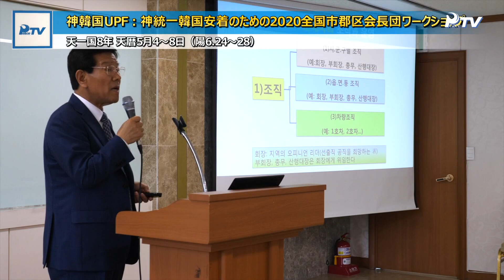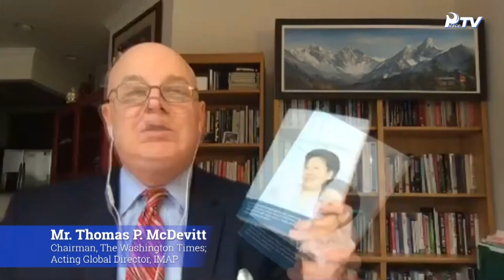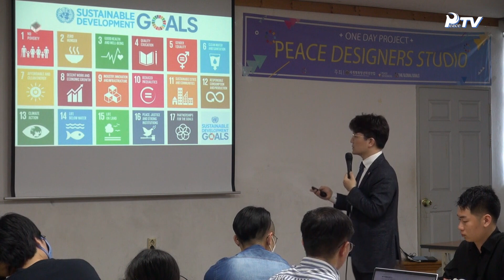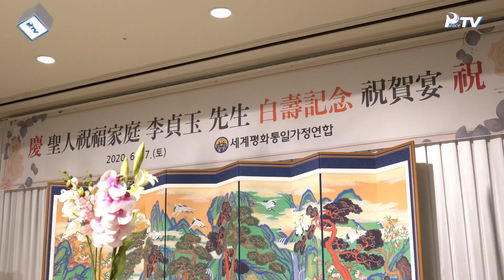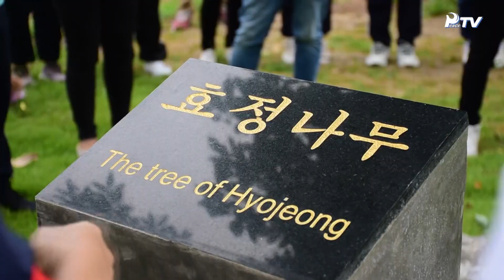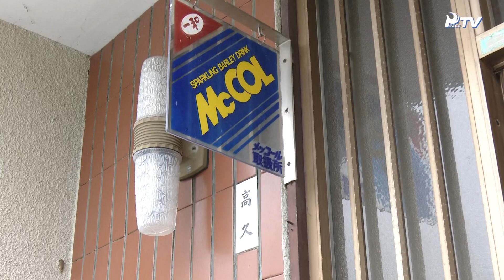HJグローバルニュース (2020年 7月 4日)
1. 真の父母様の動静
- 天地人真の父母様主管　天一国国立大学未来指導者特別集会

2. 世界ニュース
- 平和運動(神韓国UPF：神統一韓国安着のための2020全国市郡区会長団ワークショップ / 第2回世界平和言論人連合オンラインセミナー / ブータンUPF：コロナ時代の平和のためのオンラインセミナー / アジア圏域IAYSP：新型コロナウイルス克服のための平和の対話)
- 青年活動(神韓国IAYSP：ピースデザイナー新型コロナウイルス緊急対応プロジェクト / 神サントメ・プリンシペIAYSP：天一国安着のための21日原理修練会 / タイ：CARP新会員歓迎会)
- 主要ニュース(グアテマラ国家メシヤ、文龍賢会長協会聖和式 / 神韓国：李貞玉先生白寿祝賀宴 / 神アジア太平洋：第2次40日オンライン特別早朝精誠祝勝会 / 神中南米2地区：天の父母様聖会オンライン2日修練会 / カメルーン：真のお母様神アフリカ祝福家庭支援、および真の万物の日 / 神日本1地区：栃木教区宇都宮家庭教会訪問礼拝 / 神韓国：松坡家庭教会奉献式)

■天一国国立大学 未来指導者特別集会 真の父母様のみ言(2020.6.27)

PeaceTVサイトでは、よりたくさんの映像がご覧になれます。